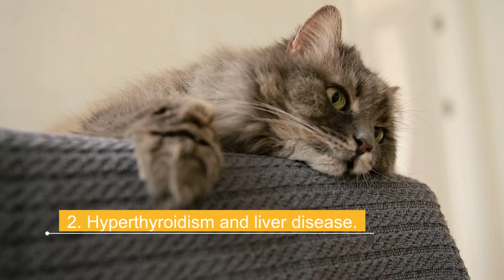Why Is My Cat Drinking a Lot of Water? 🐱💦Find Out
📌There are several common reasons why your cat may be more thirsty than normal...

1. Kidney problems.

The most common reason older cats start drinking and urinating excessively is because their kidneys are starting to fail. The kidneys are responsible for filtering the blood and producing urine. As cats get older.. WATCH THE VIDEO.